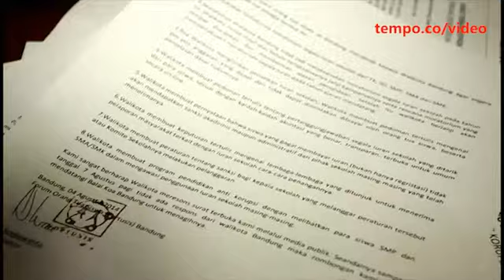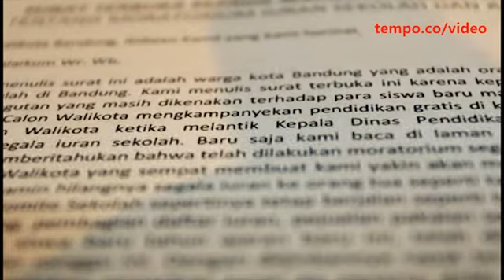Orang Tua Siswa Tuntut Ridwan Kamil Jalani Moratorium